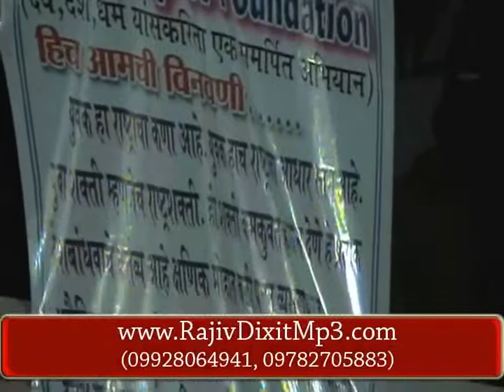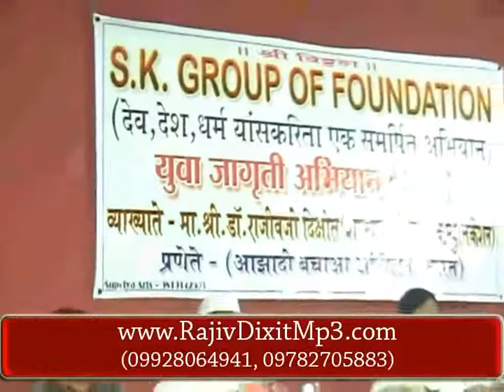Lecture for students at Mumbai (Kalamboli)- Rajiv Dixit ji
में सारे विदेश्‍ाी वस्‍तुओं का त्‍याग कर देशी अपना होगा तभी देश को बचाया जा सकता  है, पर देशी वही जो आपके गांव में हो  गांव का पैसा गांव में